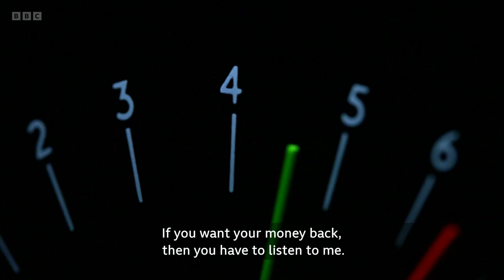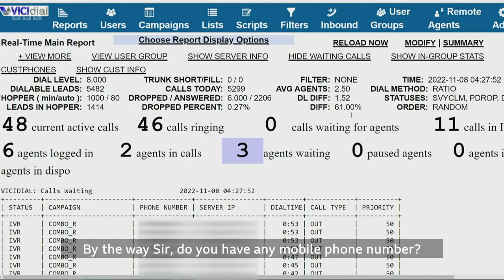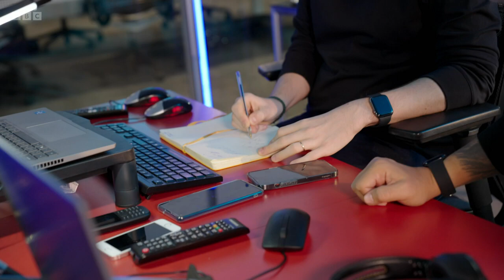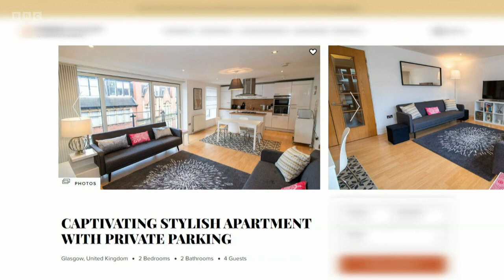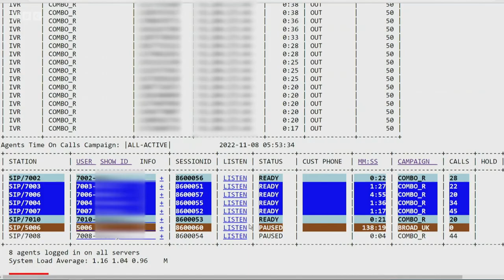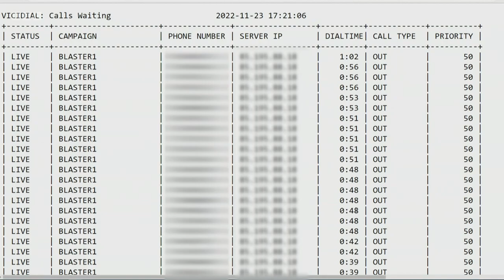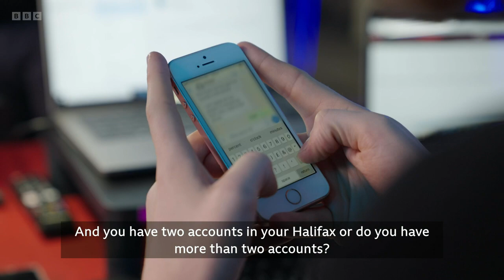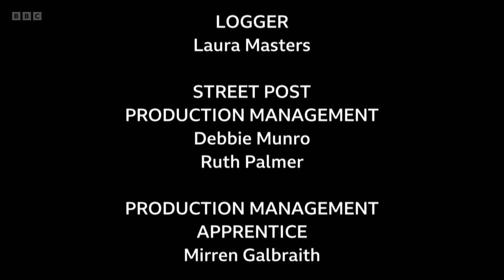Scam Interceptors: Season/Series 2 Episode 10 [S02E10]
If you're in the UK please support by watching via the BBC iPlayer: